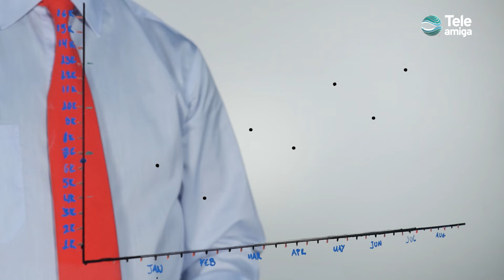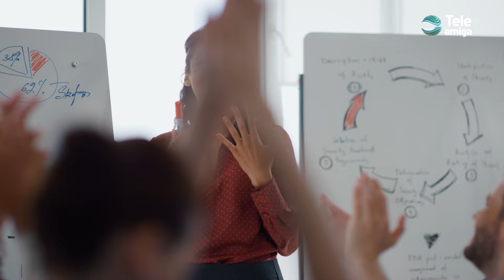Gestión del Conocimiento - Disruptiva en Teleamiga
"Disruptiva una Mirada a la Innovación"  Organizar las ideas escribiéndolas, es un buen recurso del mapa mental. Como emprendedores debemos garantizar que el cliente viva una buena experiencia con nuestro producto. Desde el punto de vista estratégico, debemos tener lineamientos claros. Cultura de marca es tener una marca que sea diferente, memorable y que sea referente del sector.